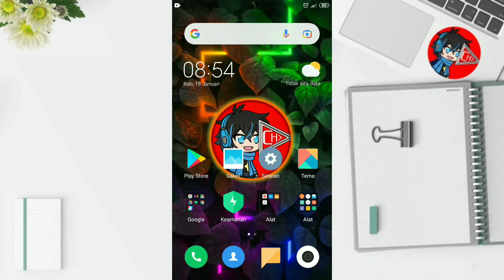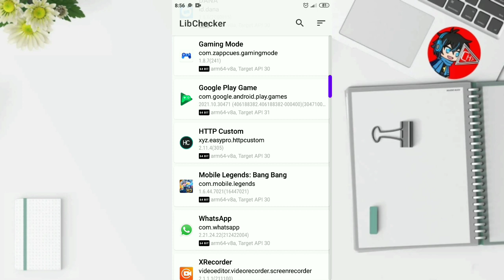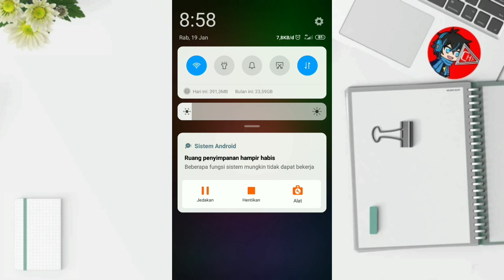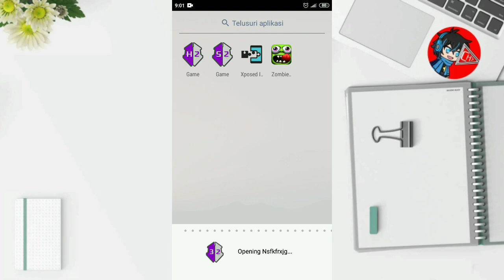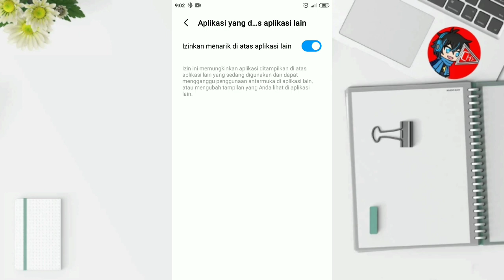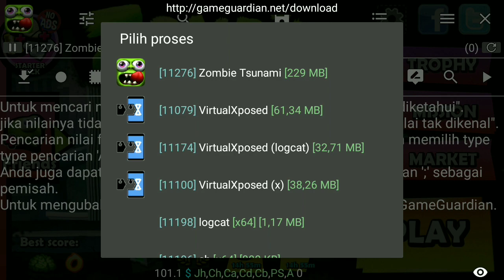Cara Menggunakan Game Guardian Tanpa Root Di Virtual Xposed Terbaru - Apakah Bisa?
Cara Menggunakan Game Guardian Tanpa Root Di Virtual Xposed Terbaru

Pada video kali ini saya akan membahas bagaimana cara pasang Game Guardian tanpa root di Virtual Xposed.
Cara yang saya gunakan ini cukup mudah dan cepat bagi kalian yang ingin install Game Guardian tanpa root.

Virtual Xposed adalah aplikasi ruang virtual root yang memungkinkan kita untuk bisa menambahkan aplikasi dan game yang diinginkan kedalamnya.
Aplikasi Virtual Xposed ini sudah bisa menggunakan Game Guardian no root.